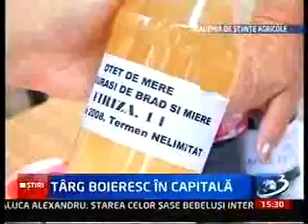Antena 3 - 22-08-2010_15-28_15-32